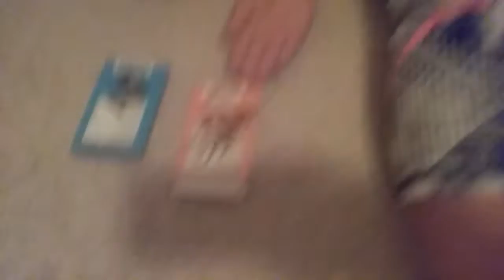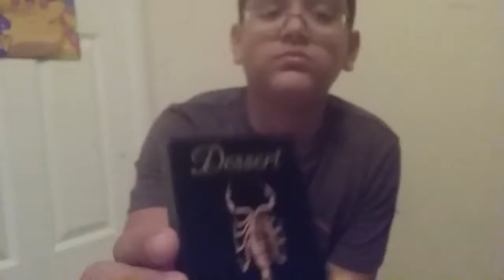bug eating challenge (scorpion)